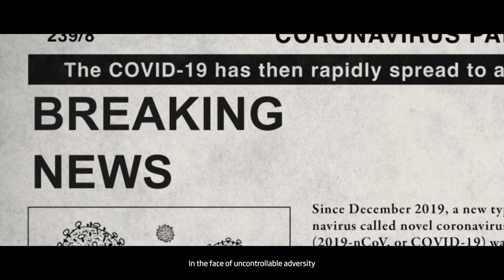YTL Foundation: Celebrating 25 years of Better Societies Through Better Education